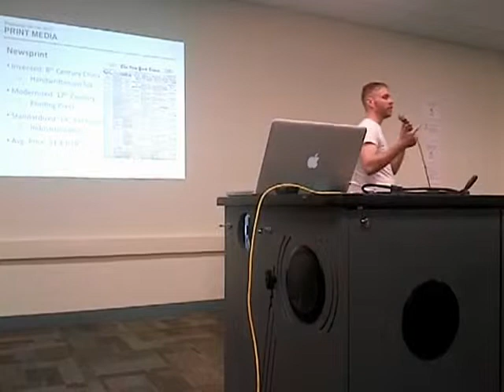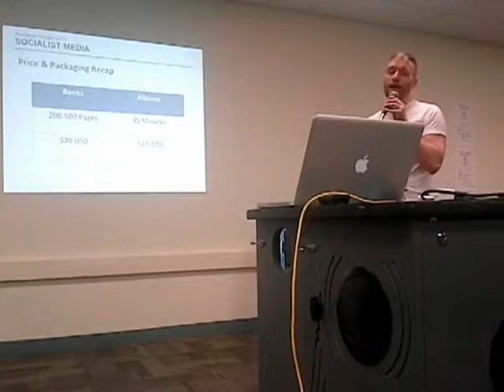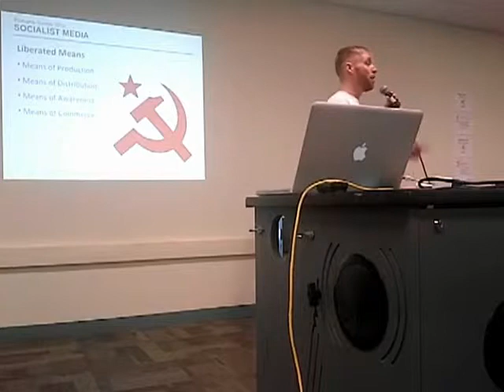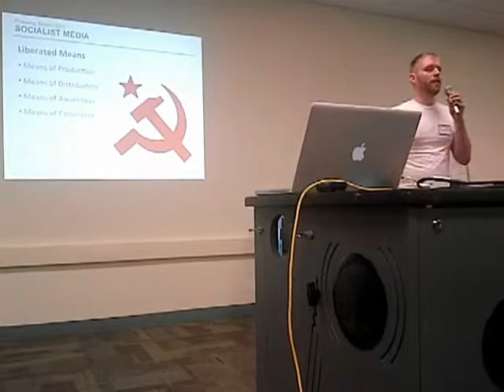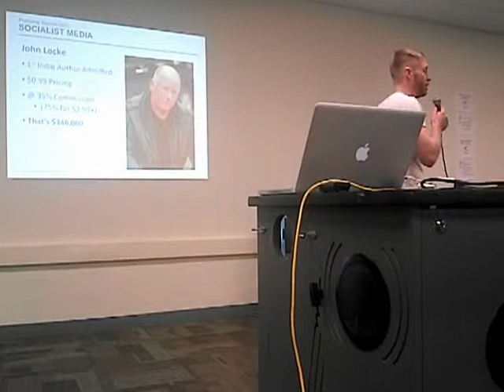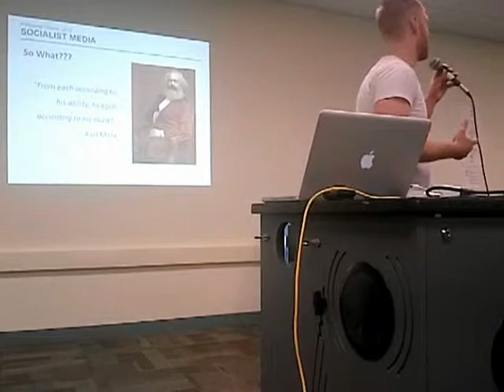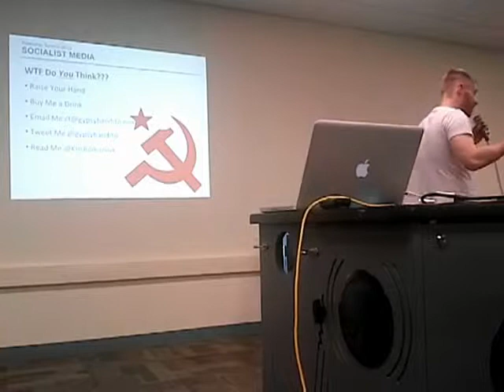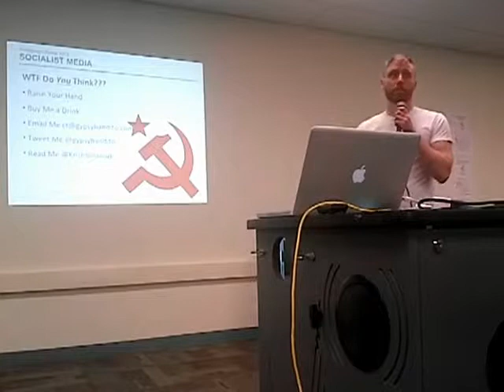HiMY SYeD -- PodCampTO: Socialist Media: Evolution of Content Packaging & Pricing, February 25 2012